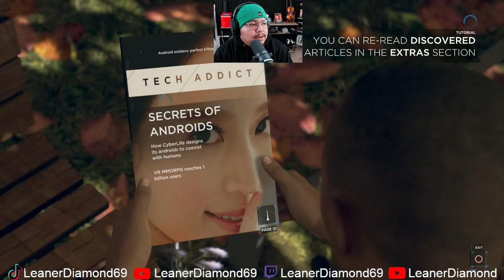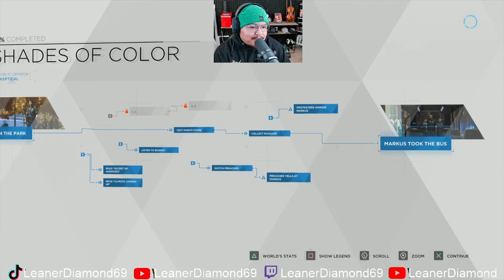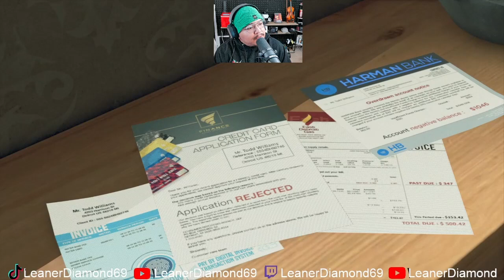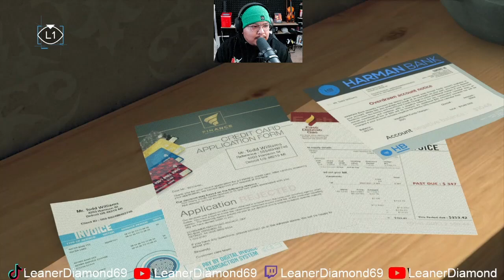THIS GAME IS SOMETHING DIFFERENT! EP 2 Detroit Become Human